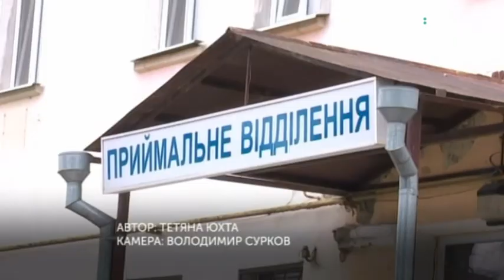У Сумах реконструювали половину неврологічного відділення 4 лікарні